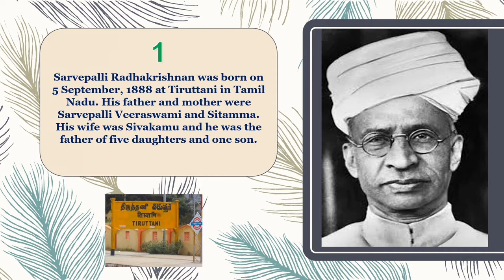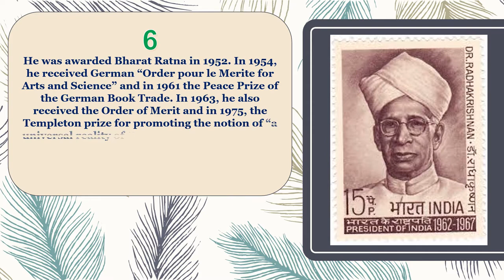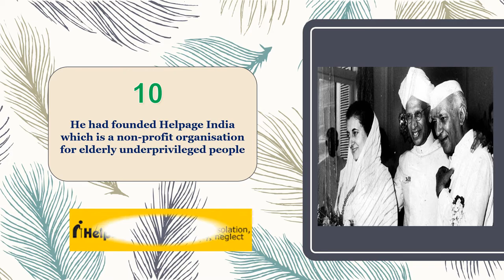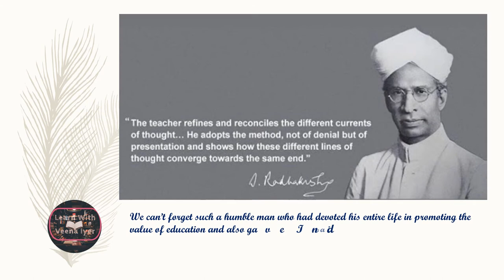A Tribute to Dr.Sarvepalli Radhakrishnan | Teachers Day | 5th September | Birthday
A Tribute to Dr.Sarvepalli Radhakrishnan
13 Facts of Dr.Sarvepalli Radhakrishnan
5th September
Teachers Day
Birthday of Dr.Sarvepalli Radhakrishnan

Veena L Iyer